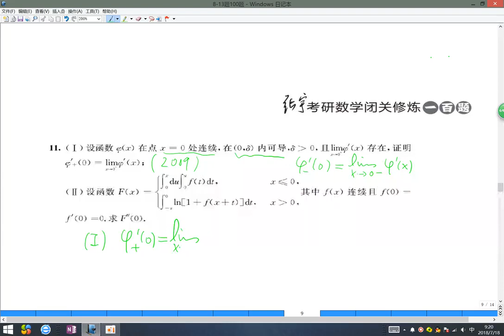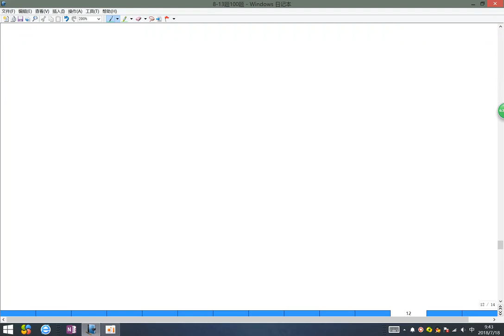闭关修炼100题第11—13题